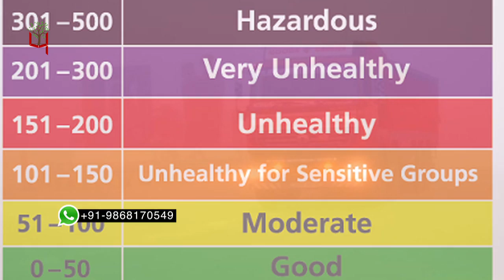दिल्ली में हुई बारिश, हवा हुई साफ, तापमान में गिरावट नहीं | Paryavaran Post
दिल्लीवालों का रविवार खुशनुमा बारिश के साथ शुरू हुआ. दिल्ली— एनसीआर में शनिवार रात तेज बारिश हुई तो वहीं रविवार को रूक— रूक के बारिश देखने को मिली. इस बारिश के साथ दिल्ली में तेज हवाएं और थोड़ा सर्दी बढ़ गई है.

Team : Delhi
Research & Story:  Pabitra Paudel
Script: Writer Priya
Video Editing: Pankaj Kumar Sangam
Voice Over: RJ Shahid Shah
Editor: Priya Tayal
Creative Director: Shahid Shah
Bureau Chief:  Amrendra Singh